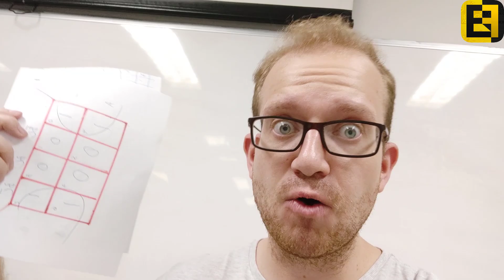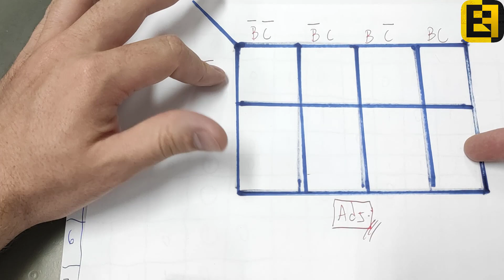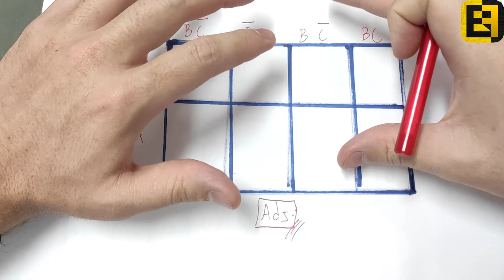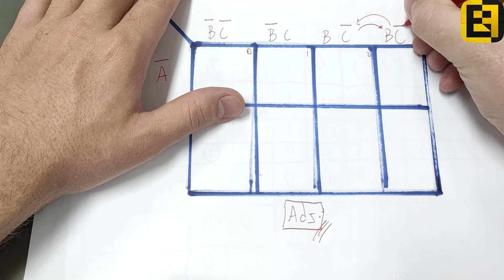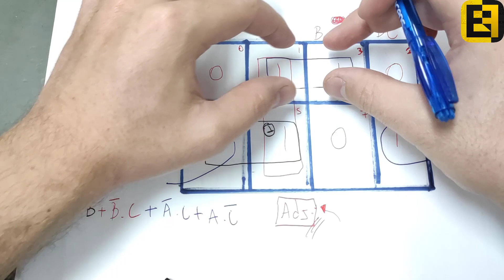Eletrônica Digital - A melhor Aula de Mapa de Karnaugh de 3 Variávies - Eletrônica Fácil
💡 Curso de Eletrônica Completo Acesse 🔴(Apoio exclusivo via Whatsapp) Como fazer um mapa de Karnaugh para simplificar expressões booleanas?? O que é um Mapa de Karnaugh? Como usar um mapa de karnaugh? Como a partir da tabela da verdade retirar expressão booleana simplificada? Como usar a eletrônica digital para fazer um circuito lógico reduzido e com isso uma placa eletrônica cada vez menor?